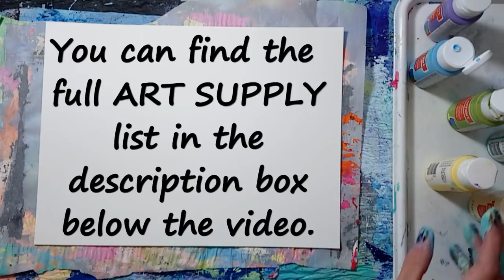Abstract ACRYLIC Painting - EASY Blending Technique with Acrylics and Plastic Wrap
Simple Abstract Acrylic painting created with acrylic craft paint and plastic wrap. This can be made on a canvas with other types and brands of acrylic paint. This is a fun and quick way to paint a background for any acrylic painting project.

Acrylic craft paint
Watercolour paper
OR a canvas
Plastic wrap
Brayer
Paintbrush